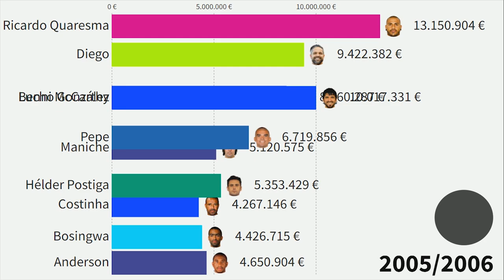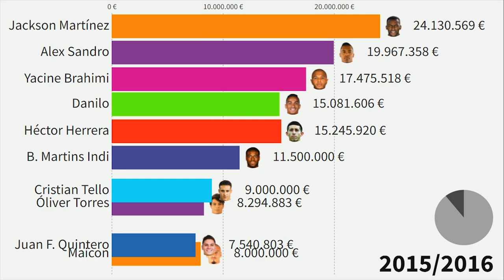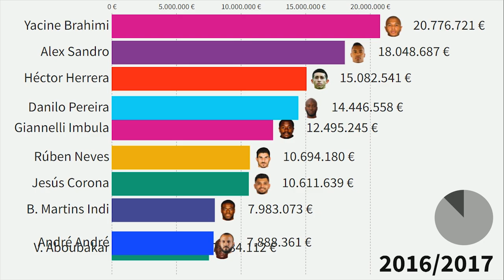Top 10 Porto Most Expensive Football Players (2004 - 2022)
This Visualization shows top 10 footballers which were or are most valuable in Porto squad from 2004 to 2022. Which one is your favourite?

All Porto players in this period:
Nuno Espírito Santo
Vítor Baía
Pepe
Ricardo Costa
Pedro Emanuel
Nuno Valente
Leandro
G. Seitaridis
Bosingwa
Costinha
Maniche
Diego
Hugo Leal
Ibson
Raúl Meireles
César Peixoto
Carlos Alberto
Leandro Bonfim
Bruno Gama
Ricardo Quaresma
Maciel
Benni McCarthy
Luís Fabiano
Derlei
Hélder Postiga
Hugo Almeida
Cláudio Pitbull
Edgaras Jankauskas
Helton
Bruno Alves
Marek Cech
Fatih Sonkaya
Paulo Assunção
Lucho González
Anderson
Jorginho
Alan
Lisandro López
Tomislav Sokota
Adriano
João Paulo
Diogo Valente
Wason Rentería
Milan Stepanov
Jorge Fucile
Przemyslaw Kazmierczak
Mario Bolatti
Mariano González
Leandro Lima
Hélder Barbosa
Tarik Sektioui
Ernesto Farías
Edgar Silva
Rolando
Cristian Sapunaru
Aly Cissokho
Nelson Benítez
Lino
Fernando Reges
Andrés Madrid
Tomás Costa
Cristian Rodríguez
Pelé
Fredy Guarín
Hulk
Beto
Maicon
Nuno André Coelho
Álvaro Pereira
Miguel Lopes
Sebastián Prediger
F. Belluschi
Rúben Micael
Diego Váleri
Silvestre Varela
Radamel Falcao
Orlando Sá
Nicolás Otamendi
Henrique Sereno
Emídio Rafael
Souza
João Moutinho
André Castro
James Rodríguez
Ukra
Walter
Rafael Bracali
Eliaquim Mangala
Alex Sandro
Danilo
Steven Defour
Juan Iturbe
Djalma
Marc Janko
Kléber
Fabiano
Abdoulaye Ba
Héctor Quiñónes
Marat Izmailov
Christian Atsu
Sebá
Kelvin
Jackson Martínez
Dellatorre
Sinan Bolat
Diego Reyes
Ricardo Pereira
Víctor García
Mikel Agu
Héctor Herrera
Juan F. Quintero
Josué
Carlos Eduardo
Tozé
Licá
Nabil Ghilas
Andrés Fernández
Ricardo Nunes
B. Martins Indi
Iván Marcano
Cote
Joris Kayembe
Casemiro
Rúben Neves
Óliver Torres
José Campaña
Evandro
Yacine Brahimi
Cristian Tello
Hernâni
Ivo
Adrián López
V. Aboubakar
Iker Casillas
José Sá
Raúl Gudiño
Chidozie Awaziem
Maxi Pereira
Miguel Layún
Giannelli Imbula
Danilo Pereira
André André
Sérgio Oliveira
Chico Ramos
Jesús Corona
Alberto Bueno
Moussa Marega
Daniel Osvaldo
Hyun-jun Suk
André Silva
Felipe
Willy Boly
Alex Telles
Otávio
João Carlos Teixeira
Diogo Jota
Tiquinho Soares
Laurent Depoitre
Yordan Osorio
Jorge Fernandes
Diogo Dalot
Luizão
Rui Moreira
Bruno Costa
Galeno
Paulinho
Fede Varela
Gonçalo Paciência
Majeed Waris
André Pereira
Diogo Costa
Éder Militão
Diogo Leite
Mbemba
Riechedly Bazoer
Jorge
Wilson Manafá
João Pedro
Mamadou Loum
Fernando Andrade
Marchesín
Saravia
Tomás Esteves
Mateus Uribe
Romário Baró
Vitinha
Luis Díaz
Shoya Nakajima
Fábio Silva
Zé Luís
Cláudio Ramos
Malang Sarr
Zaidu
João Mário
Nanú
Carraça
Marko Grujic
Francisco Conceição
Fábio Vieira
Felipe Anderson
Mehdi Taremi
Evanilson
Toni Martínez
Fábio Cardoso
Wendell
Pepê

market value,
richest footballers,
best football players,
lionel messi,
messi,
ronaldo,
top 10,
most valuable football team,
youngsters,
best youngster,
top football players,
ronaldinho,
most valuable,
porto,
porto fc,
FC Porto,
Portugal,
Porto Portugal,
Porto players,
Porto most valuable players,
Porto most expensive players,
Porto players,
quaresma,
hulk,
casemiro,
falcao,
meireles,
moutinho,
jesus corona,
data is beautiful,
ranking,
data ranking,
history ranking,
running chart,